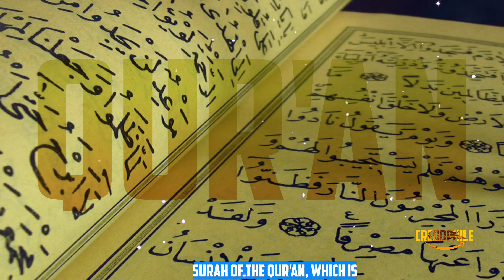Quranic view on Russia and The Eastern Orthodox Christianity || The coming alliance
You will analyse how far we can go in understanding quran and hadees.

INSTRUCTIONS

hope it will be informative

PLEASE WATCH THE WHOLE VIDEO TO UNDERSTAND HIS CONCEPT...  WATCH out the video to tackle things and to be informative in this fake informative network ..

SPEAKER:- SHEIKH IMRAN HOSEIN
EDITOR :- CREDOPHILE

PLEASE NOTE:

Any of the views expressed by the speakers do not necessarily represent the views of the Credophile or any other projects it may have or intend to do. The Credophile do not advocate nor condone any unlawful activity towards any individual or community.

We allow anyone to translate our content and reshare videos but the video must remain branded under the CREDOPHILE (with our logo and channel link) all speakers and artists should also be credited in the description,

Video Footage: All footage used in our videos are licensed to Credophile, and you are not permitted to cut clips and use in your own videos (without permission from the original owner of the stock footage or images) Please contact me for more information. you must also seek permission from the footage owner before monetisation of any content.